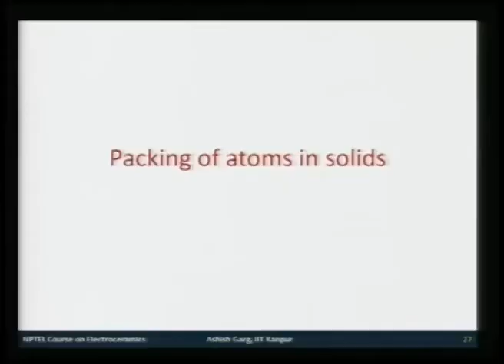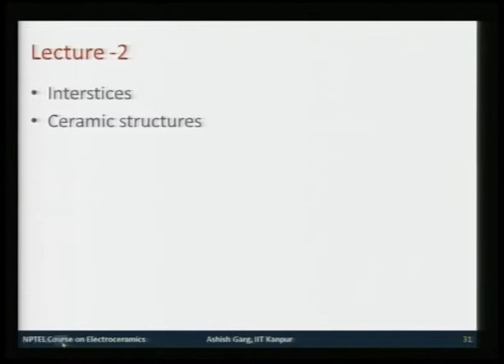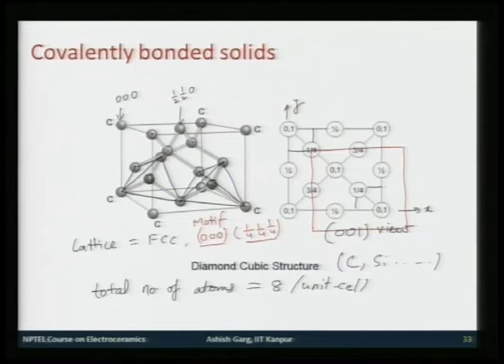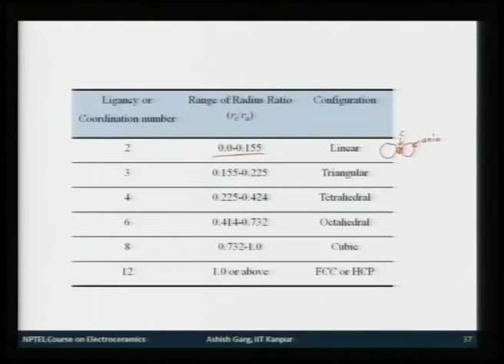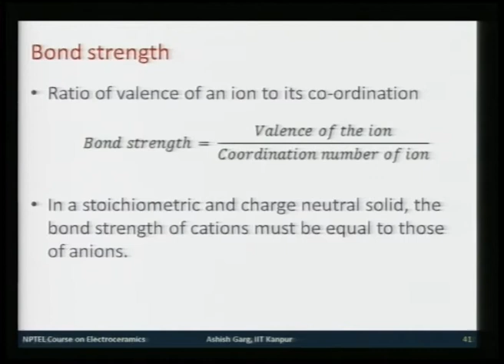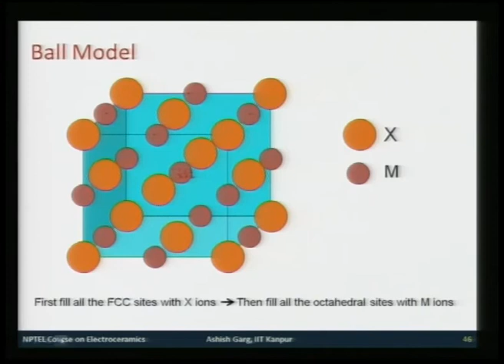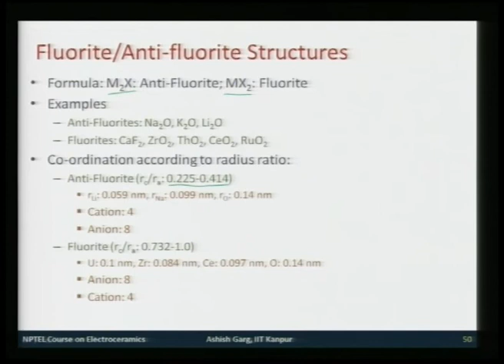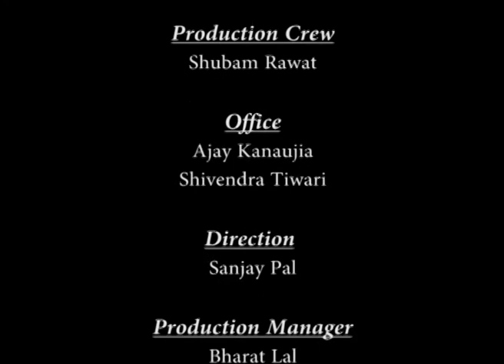Mod-01 Lec-02 Lecture-02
Electroceramics by Prof. Ashish Garg, Department of Materials Science and Engineering, IIT Kanpur.